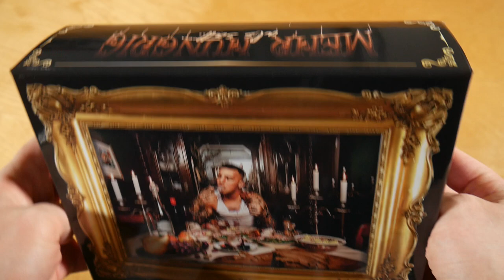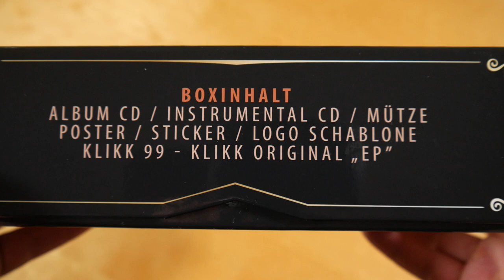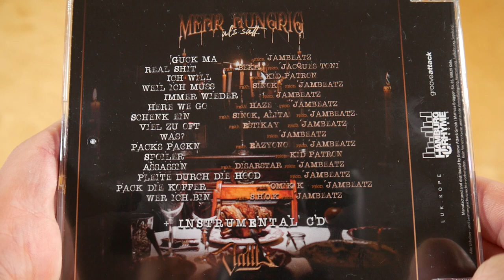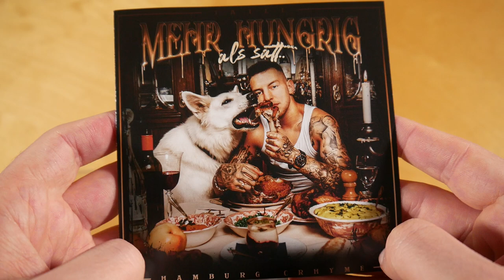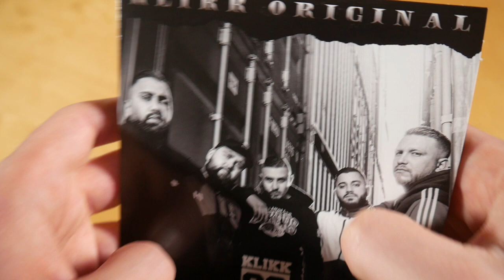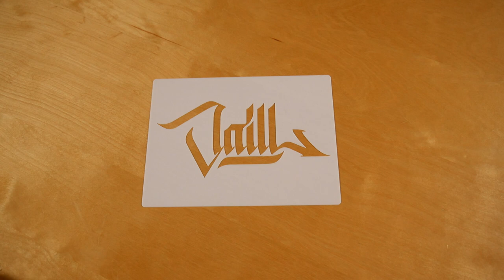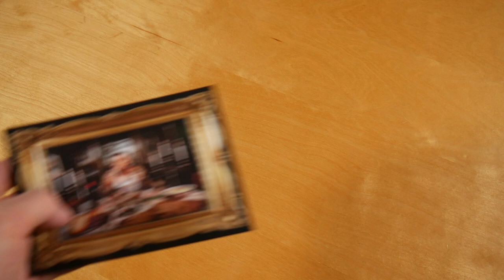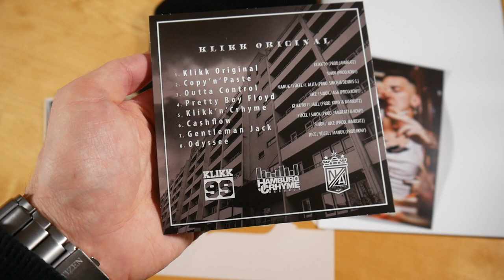Jaill - Mehr hungrig als satt Box Unboxing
In diesem Video zeige ich euch die Mehr hungrig als satt Box von Jaill.
► Hier könnt ihr das Album kaufen:
Box: ausverkauft

► ALBUM INFOS
Jaill – Mehr hungrig als satt
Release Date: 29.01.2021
Kaufpreis: 39,90 €

Mehr hungrig als satt Box Inhalt:
- Album
- Album Instrumentals
- Bonus EP (Klikk Original EP)
- Poster
- Sprühschablone
- Autogrammkarte
- Beanie
- Sticker (7x)

Mehr hungrig als satt Tracklist:
01. Guck ma
02. Real Shit (feat. Beka)
03. Ich will
04. Weil ich muss (feat. Sinok)
05. Immer wieder
06. Here We Go (feat. Haze)
07. Schenk ein (feat. Alita & Sinok)
08. Viel zu oft (feat. Estikay)
09. Was?
10. Packs packn (feat. Eazyono)
11. Spoiler
12. Assassin (feat. Disarstar)
13. Pleite durch die Hood
14. Pack die Koffer (feat. Omik K)
15. Wer ich bin (feat. S.H.O.K.)

Bonus EP (Klikk 99 - Klikk Original EP)
01. Klikk Original
02. Copy ’n‘ Paste
03. Outta Control (feat. Alita)
04. Pretty Boy Floyd
05. Klikk ’n‘ Crhyme (feat. Jaill)
06. Cashflow
07. Gentleman Jack
08. Odyssee

Mehr hungrig als satt Info:
Das Album von Jaill erschien am 29. Januar 2021 über Hamburg Crhyme Records.